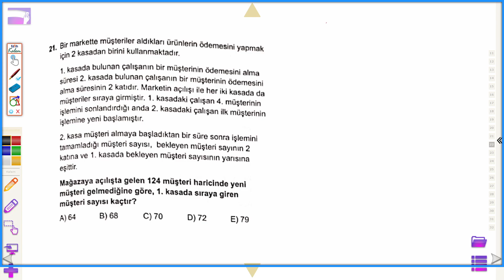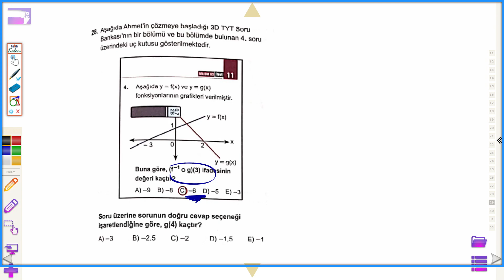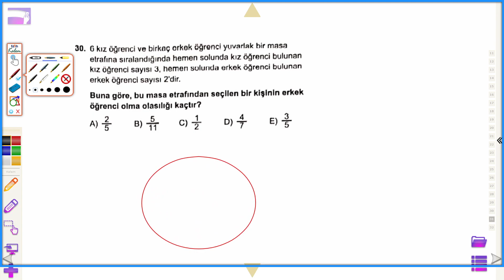3D YAYINLARI TÜRKİYE GENELİ DENEME SINAVI 1 / TYT MATEMATİK TESTİ ÇÖZÜMLERİ (PART 3)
A Kitapçığında 21-30 arasındaki soruların çözümüdür.